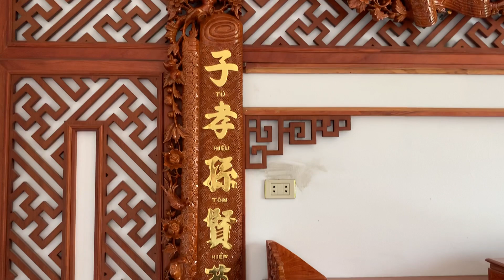Nội thất phòng thờ siêu đẹp gỗ hương đá của chú Dũng ở tp Bắc Ninh | Đồ Gỗ Thành Khuyên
Ngày 10/5/2020 dương lịch bàn giao nội thất phòng thờ siêu đẹp gỗ hương đá của chú Dũng ở tp Bắc Ninh | Đồ Gỗ Thành Khuyên
CỬA HÀNG ĐỒ GỖ THÀNH KHUYÊN
  Chuyên Tư Vấn - Thiết Kế Và Sản Xuất Sập Thờ - Câu Đối -  Cuốn Thư - Cửa Võng - Bàn Ghế.
- Chuyên Cung Cấp Các Mặt Hàng Đồ Gỗ - Đồ Thờ Uy Tín - Chất Lượng Cao -
Thi Công Lắp Đặt Và Vận Chuyển Khắp Toàn Quốc.
 - SĐT - ZALO :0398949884 hoặc 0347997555